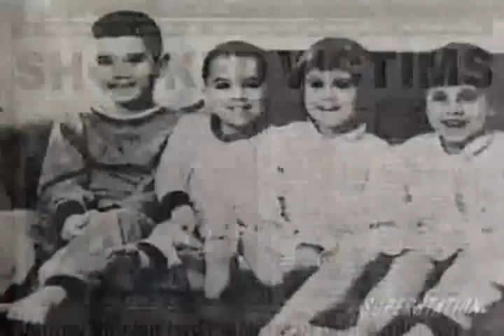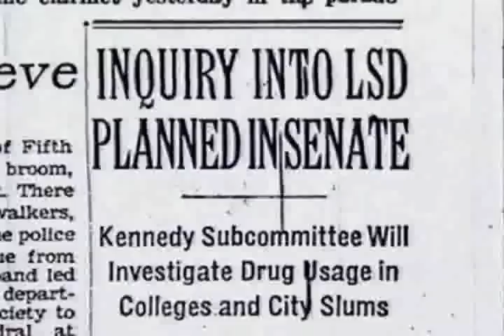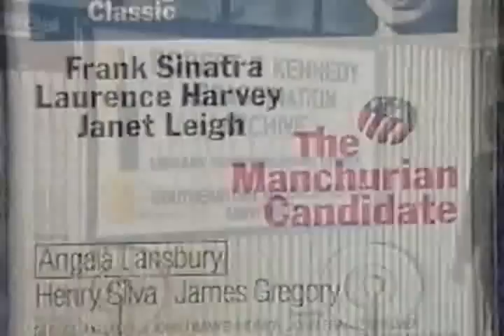Evidence Of Revision - Part 5 - 4 of 11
Part 5: 4 of 11

"The RFK Assassination Continued, MKULTRA and the Jonestown Massacre - All Related"

This is a mind-blowing 6-part video documentary series, the purpose of which is to present publicly unavailable and suppressed historical audio, video and film recordings which have remained largely unseen to this day.

The recordings relate to the assassinations of the Kennedy brothers, the little known and classified "Black Ops" used to intentionally create the war in Vietnam, CIA "mind control" programs relating to the RFK assassination, the Jonestown massacre, and the MLK assassination.

The U.S. Government's Orwellian "Office of Public Diplomacy" has been in existence in various forms and under various names since first world war. The union of American governance and American corporate interests has been in existence since the birth of the nation and the doctoring of 'public truth' began long before that.

The more you know about the discrepancies between real and 'official' history, the better equipped you are to see behind the lies of our times, even as they are told to you.